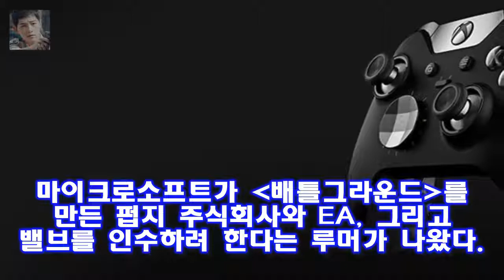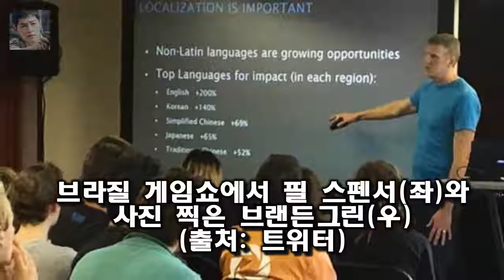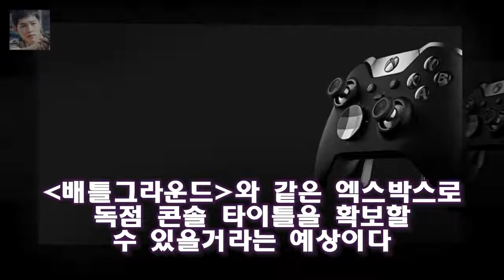마이크로소프트가 를 만든 펍지 주식회사와 EA 그리고 밸브를 인수하려 한다는 루머가 나왔다 MS가 밸브와 펍지 EA 인수를 고려중이라는 루머가 나왔다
마이크로소프트가 를 만든 펍지 주식회사와 EA 그리고 밸브를 인수하려 한다는 루머가 나왔다
미국의 게임 매체인 폴리곤은 마이크로소프트가 주요 게임 회사인 EA와 밸브 그리고 펍지 주식회사를 인수하는 것을 고려하고 전했다
정보의 출처는 마이크로소프트와 관련된 신뢰할 수 있는 정보원(reliable source close to Microsoft)이라고 밝혔다

5일 오후 1시45분 서울고등법원 312호 중법정 석방 선고 순간에도 담담했던 이재용...그래도 목 타던 순간순간 :
[★밤TView]동상이몽2 합류 소이현♥인교진 리얼 일상 대공개- 스타뉴스  이날 소이현 인교진 부부의 일상은 리얼 그 자체였다:
[★밤TView]안녕 고깃집 사장vs인피니트 동우..체력대결 박빙- 스타뉴스  사진=안녕하세요 방송 화면 특전사 출신의 고깃집 사장과 그룹 인피니트의 동우가 박빙의 체력대결을:
[속보] 이재용 353일 만에 석방...승마 지원만 뇌물  항소심 징역2년 6월에 집행유예 4년 선고 최지성·장충기도 집행유예 3년 선고 석방 :
핵심 부분은 경영권 승계작업의 인정 여부였다 이재용 집행유예가 가능했던 이유는? :
[★밤TView]라디오 윤두준X윤박 시작부터 팽팽한 신경전- 스타뉴스  5일 방송된 KBS 2TV 드라마 라디오 로맨스(극본 전유리·연출 문준하 황승기 제작 얼반웍스 플러시스:
이어 이사회는 이 사건이 여성영화인모임의 설립목적에 명백히 위배된다고 판단 A씨의 수상 취소를 결정했다고 덧 올해의 여성영화인상 측 성폭행 女감독 A씨 수상 취소 결정(공식) :